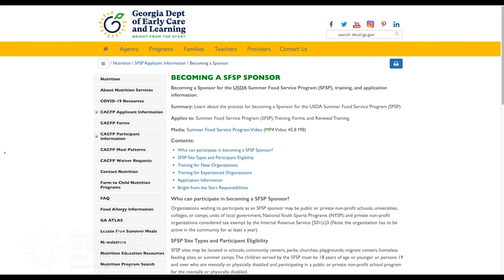SFSP Sponsor Testimonial Dream It Forward Foundation